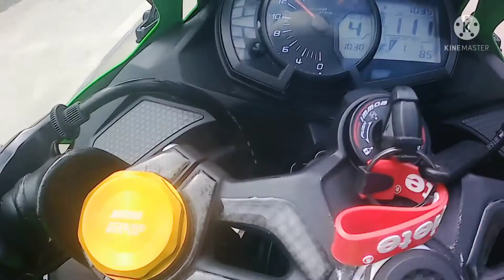hanggang jn lang talaga😂😂😂